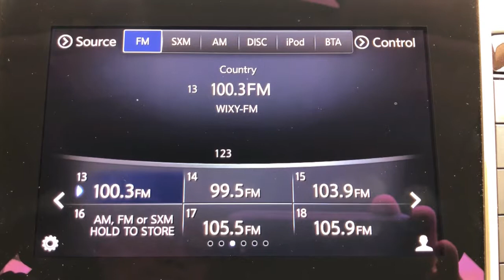All Day I Dream About Songs DJ service radio spot!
My first Radio Spot! check me out for all your DJ needs!